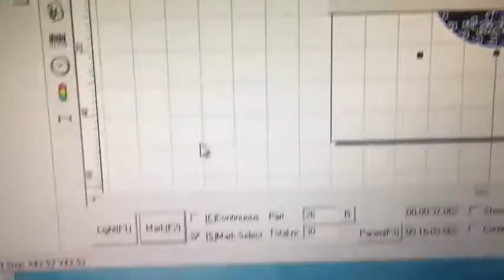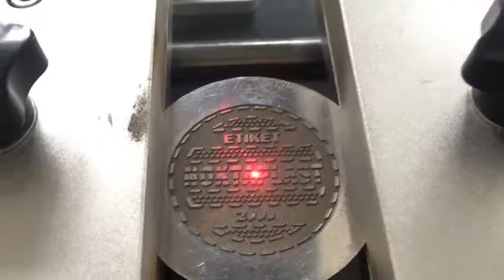100 watts laser machine depth engrave 0.5mm on aluminum with 420x420mm working area